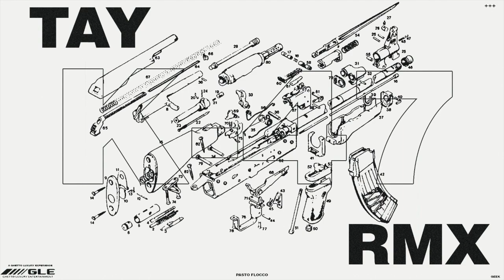Pasto Flocco - MURDER SHE WROTE RMX [Official Audio]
Pasto Flocco - MURDER SHE WROTE RMX (prod.Four3va) [Official Audio]

Art By:
Subliminal

🦷  GLE Records / Cavity 🦷